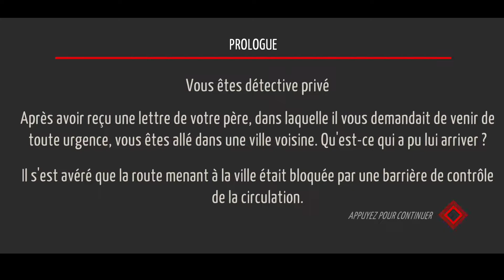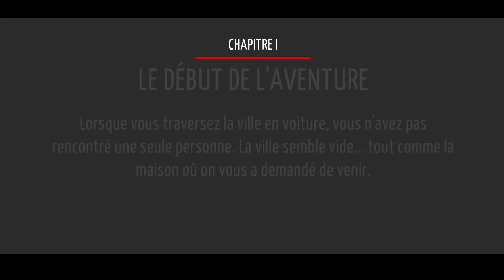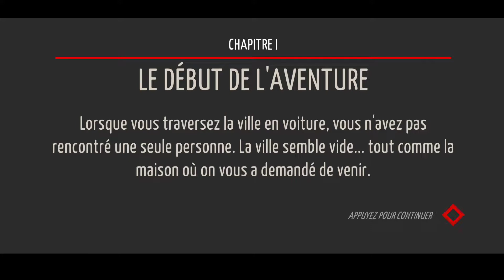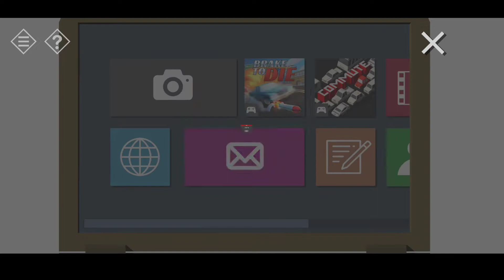Je suis un détective privé ?! 🧐 | Tiny Room Stories Town Mystery Ep 1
Salut on se retrouve sur une nouvelle petite série intitulée Tiny room Stories Town Mystery. J'espère que ça vous plaira 🙃